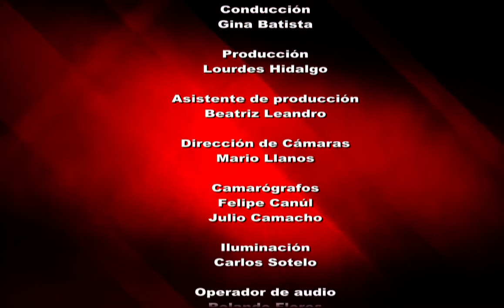Reporte en Punto - Se consolidan 4 Municipios en Morelos Parte 2/2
Deuda histórica con los indígenas de Morelos quienes siempre plantearon que ellos querían tener las condiciones de poder gobernarse y poder demostrar que con sus capacidades, podían mejorar la calidad de sus comunidades, por que se sentían marginados por las cabeceras municipales.